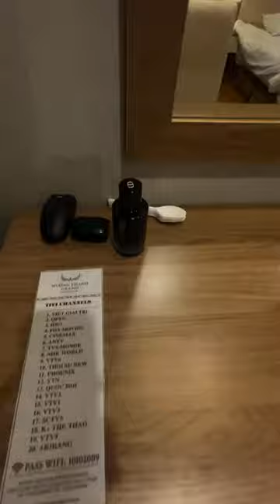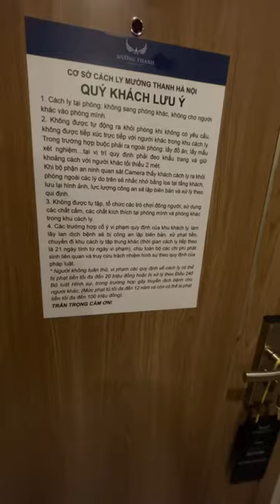Review khách sạn Mường Thanh 4 sao ở Hà Nội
Khách sạn Mường Thanh